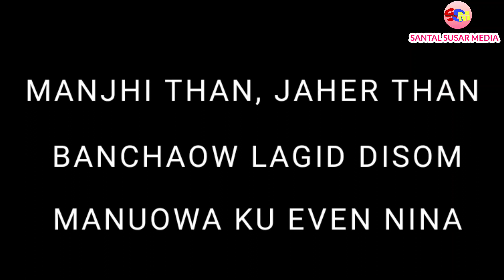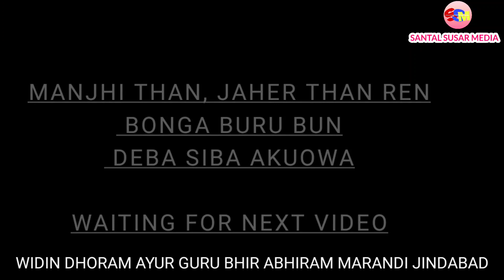WIDIN DHORAM AYUR GURU VEER BHUGLU MARANDI, VEER ABHIRAM MARANDI//RAJMAHAL MANJHI THAN JAHER THAN